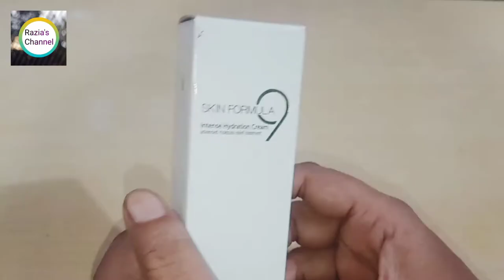Vestige Skin Formula 9 Intense Hydration cream review.